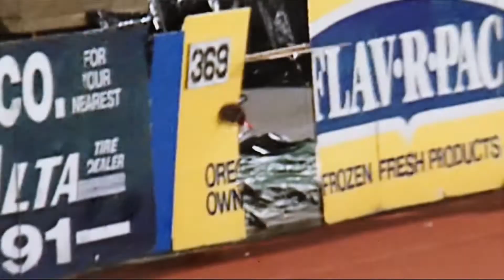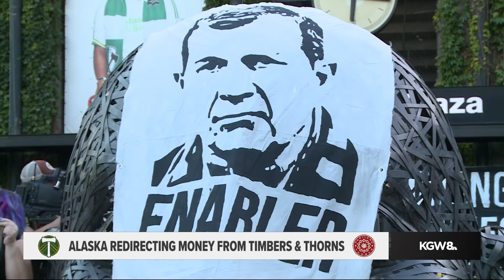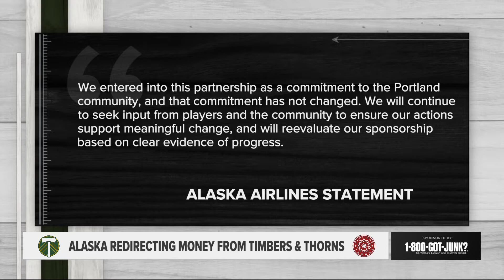Sports Sunday 10 9 22